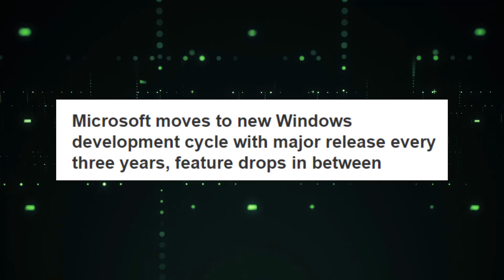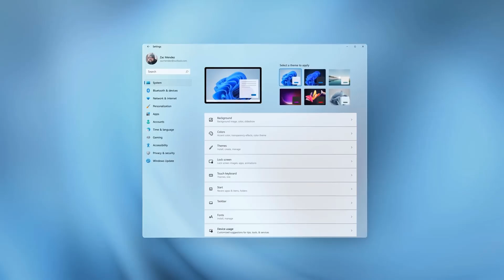Windows 12 Is Coming? | Release Date? | It Will Be Free?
Windows 12 Is Coming but When?
Microsoft could be readying Windows 12 for 2024 in a major shakeup
Microsoft moves to a new Windows development cycle with a major release every three years, and feature drops in between!

Another big change to Microsoft Windows development
Microsoft is changing how it releases major versions of windows again, and it could mean we see a Windows 12 release in 2024. Windows Central reports that Microsoft is shifting back to a three-year release cycle for Windows, which means the next major version of Windows is now due in 2024. It’s another big change to how Microsoft develops Windows.

Microsoft originally moved away from its three-year cycle with the release of Windows 10 in 2015, prioritizing the idea of Windows as a service. Instead of a big release of features every three years in a new Windows release, Windows 10 was updated twice a year with big new features. For years, many Windows watchers thought Windows 10 would be the last big bang release of Windows after a Microsoft employee described Windows 10 as “the last version of Windows.”

✅ Music Credit
My PC Configuration Parts :
1). My PC Motherboard
2). CPU cooler liquid l240
3). My CPU
4). 32Gb RAM (4x8)
5). Gaming Cabinet
6). power supply 750w
7). 1tb hard disk for pc
8). 512GB nvme m.2 SSD
9). MSI RTX 3060ti Graphics Card
10). Best 32Gb pendrive